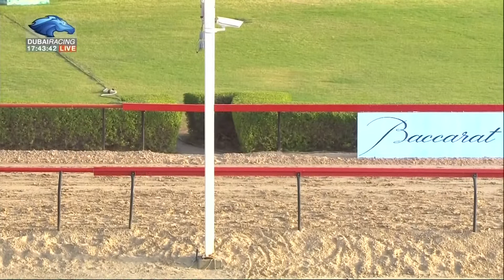ش13 سباق الثنايا أشواط القبائل مهرجان ختامي المرموم مساء 14-4-2017